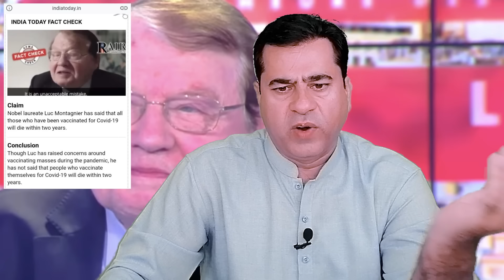How true is the claim of the Nobel Prize-winning scientist? | Imran Khan Exclusive Analysis